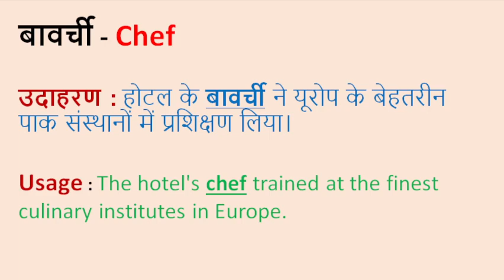बावर्ची II Chef II को English में क्या कहते हैं?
Chef

Word meaning